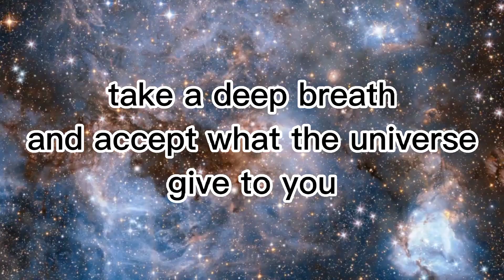High Academic Achievement & Top Student 10K Affirmations 1 Listen= 10